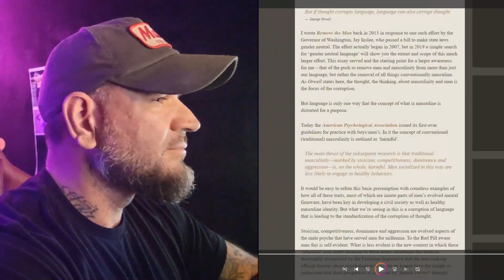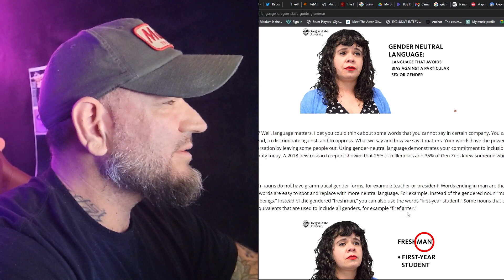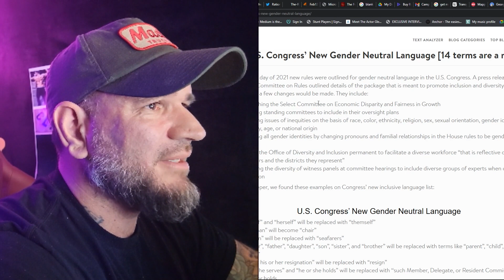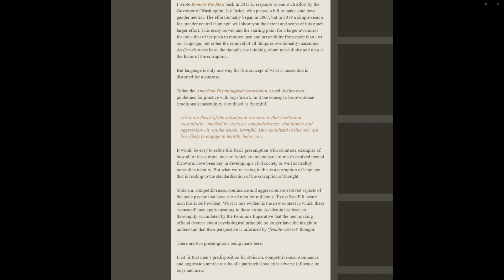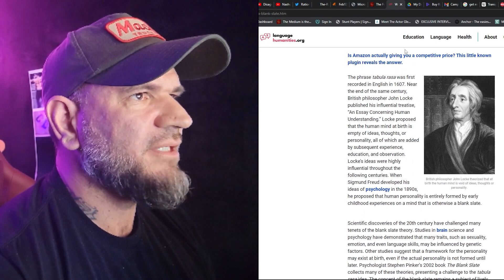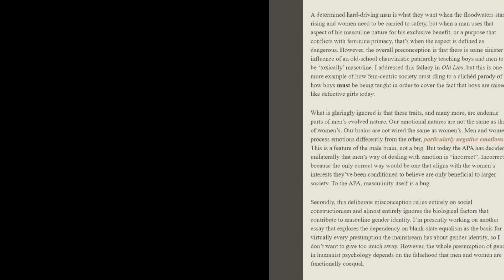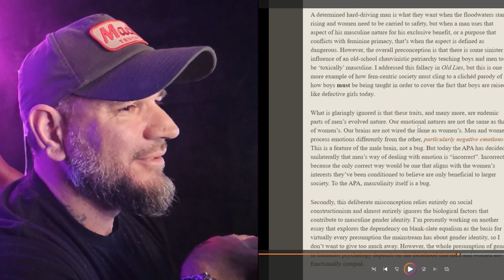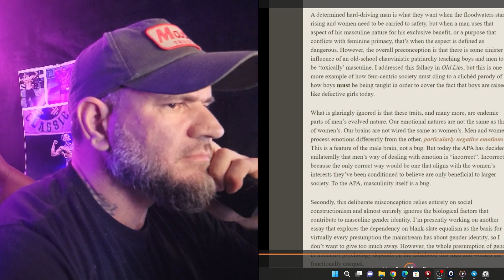A Breakdown of the @RolloTomassi blog Remove The Man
Reviewing Rollo's blog that I did an audio recording of and giving my opinion on important things he writes about.